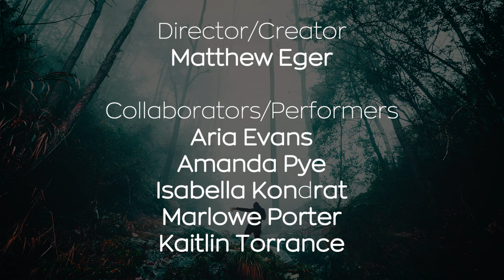The Forest For The Trees - Official Trailer